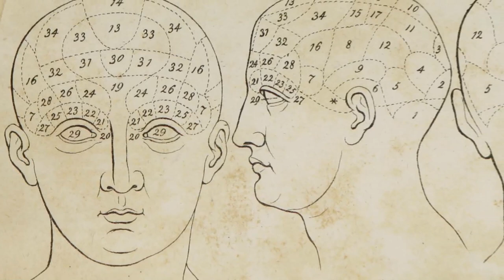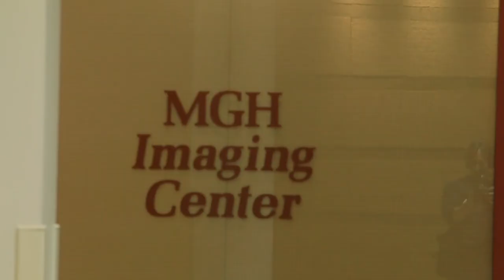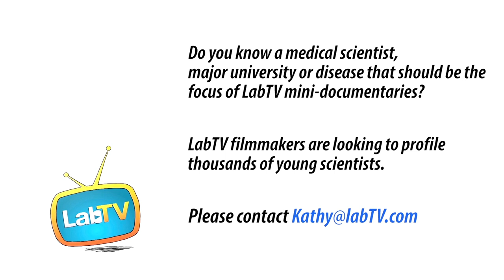Harvard Research: Alexandra Touroutoglou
Leading a team of the brightest minds at Harvard towards answers nobody has yet found, you could say Alexandra has a pretty cool job.

Edited by Zach Finch
Directed by Eric Courtney
Also available at Labtv.com